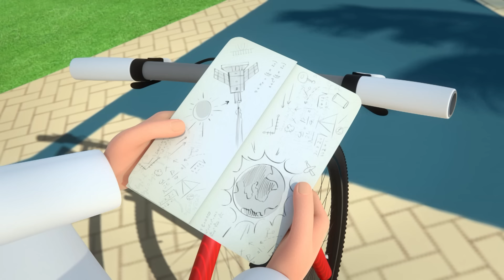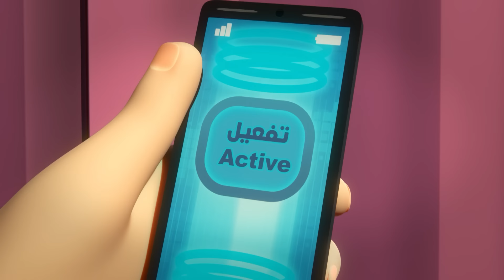مغامرات منصور | حلقات الموسم الخامس - الجزء الأول | Mansour's Adventures | Season 5 - Part 1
في هذه الحلقات:
  استمتعوا بمشاهدة مجموعة حلقات الجزء الخامس من كرتونكم المفضل منصور! 🍿